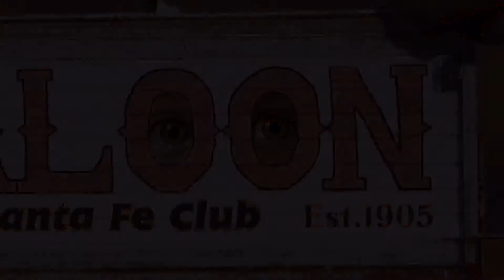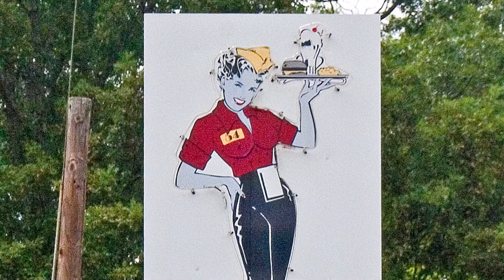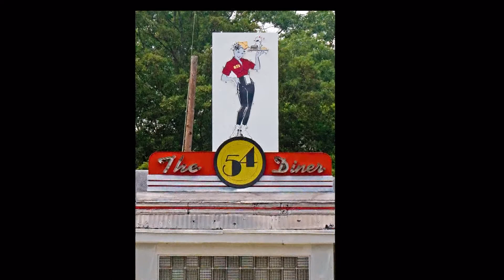2013 Layered Images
2013 A selection of layered animated  images from some of my past shows